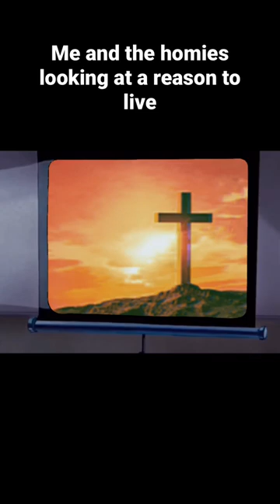I can live for Christ!!!!